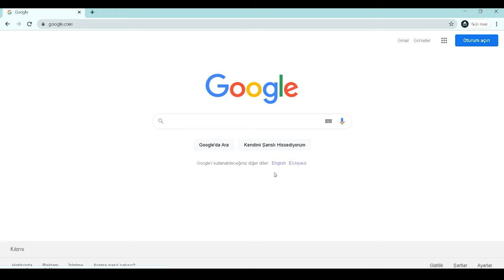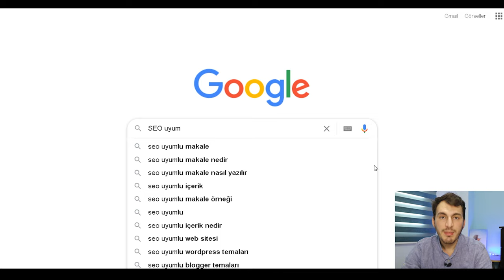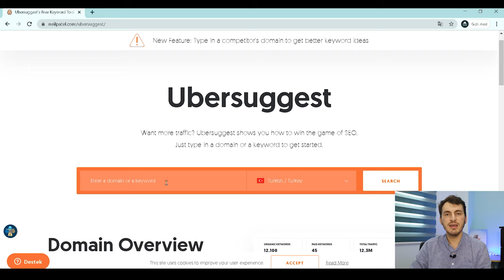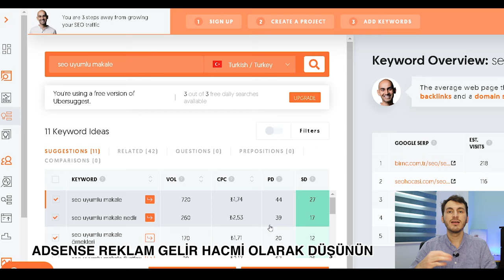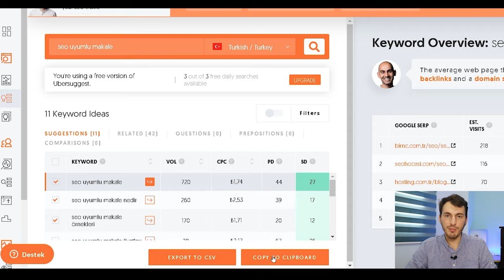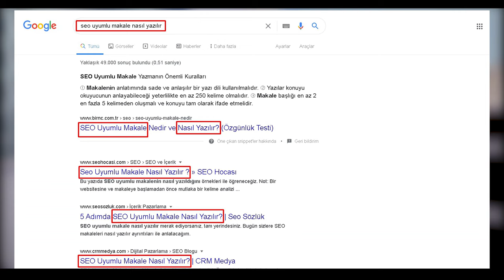SEO Uyumlu Makale Nasıl Yazılır - Google'da İlk Sırada Çıkacaksınız!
SEO uyumlu makale nasıl yazılır kısaca kendi anlatımımla ele aldım. SEO uzmanı ve makale seo kontrol editörlerinin çok yüksek maaşlar kazandığı bu dönemde sizin de kolayca SEO öğrenmeniz, oldukça yararlı olacak.

Bu videoda kısaca seo uyumlu makale yazmak için ihtiyaç duyduğunuz tüm bilgiye ulaşacaksınız. SEO uyumlu içerik yazarlığı son dönemde çok popüler. Yoast seo uyumlu makale yazarak çok ciddi paralar kazanan yazarlardan olmak istiyorsanız da bu videodaki bilgileri öğrenmeniz şart

seo uyumlu makale nasıl yazılır seo uzmanı makale seo kontrol seo uyumlu makale. seo uyumlu makale yazmak seo uyumlu içerik yazarlığı yoast seo uyumlu makale makale yazarak para kazanma siteleri. makale seo analizi siteye seo nasıl yapılır seo uyumlu makale programı
seo uyumlu site nasıl yapılır makale yazarak para kazanma seo dersleri seo makale nasıl yazılır. seo nedir seo uyumlu web sitesi nasıl yapılır makale yazarak para kazanmak seo uyumlu makale yazma